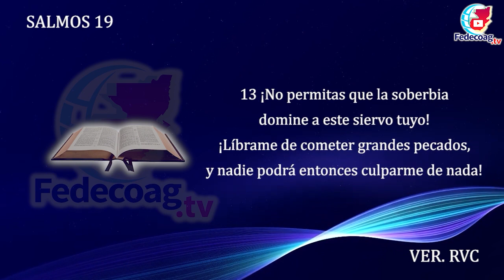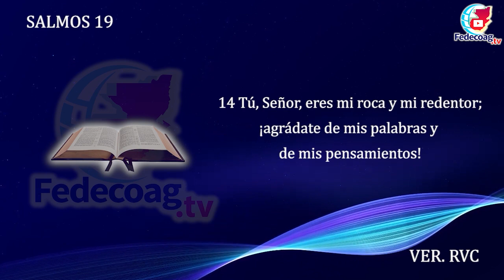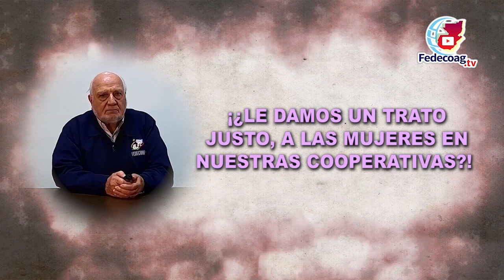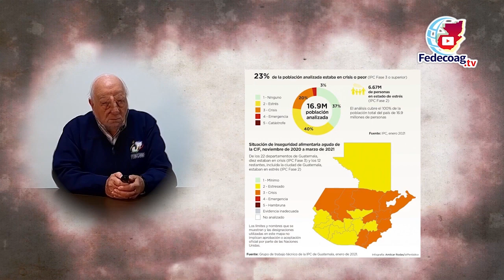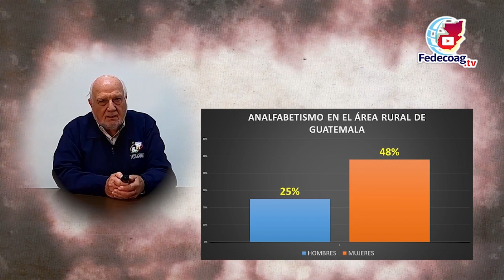LAS HISTORIAS DE PEDRO - "LE DAMOS UN TRATO JUSTO A LAS MUJERES EN NUESTRAS COOPERATIVAS"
EL INGENIERO PEDRO HOFFMAN NOS DETALLA COMO "LE DAMOS UN TRATO JUSTO A LAS MUJERES EN NUESTRAS COOPERATIVAS",  EN ESTE TEMA, CONOCEREMOS QUE TAMBIÉN ES PRIORIDAD, ESPERAMOS SUS COMENTARIOS.